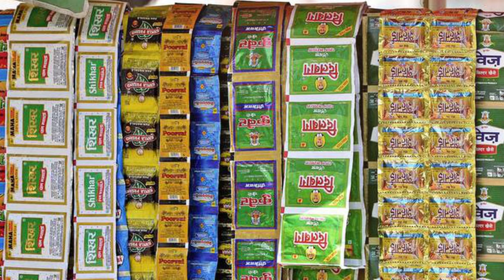IS OSMF REVERSIBLE?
Hi all ! I am Dr Abhishek Pati working as reader in Oral Medicine and Radiology. I make videos on dentistry, dental products and various clinical tips.